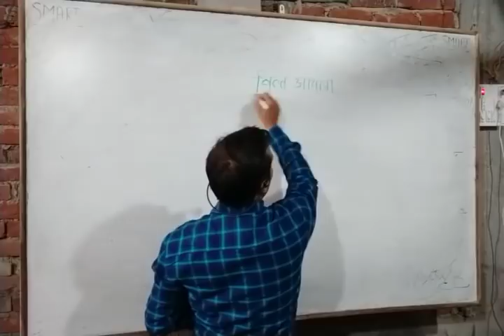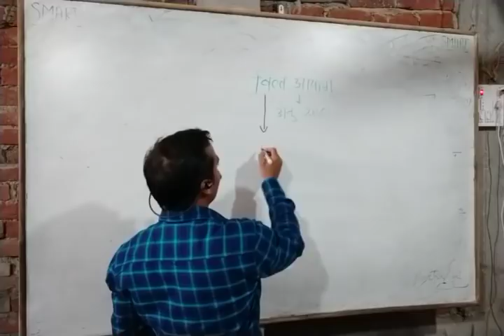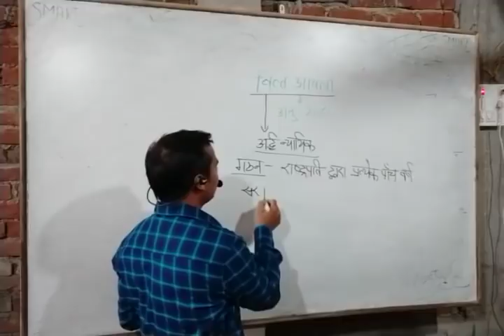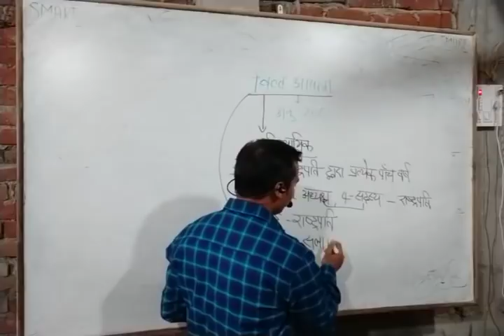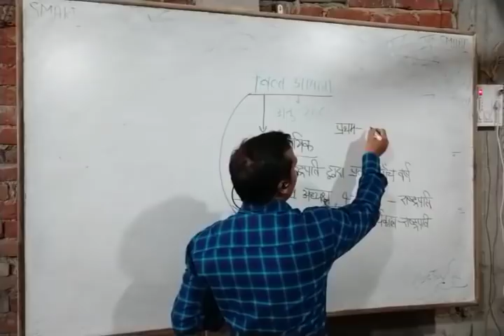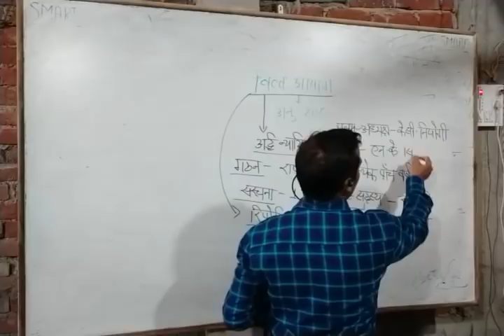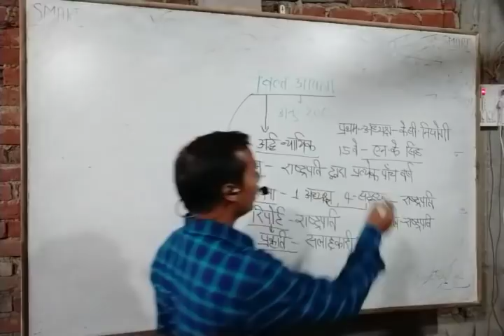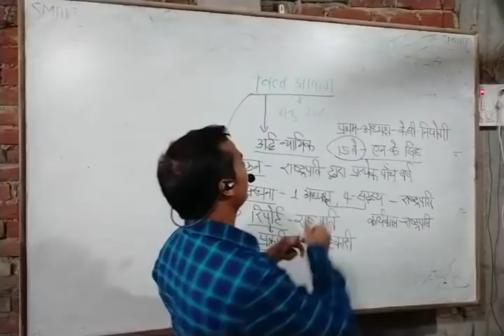वित्त आयोग,प्रमुख आयोग (संविधान लिखित परीक्षा) by विमल सर